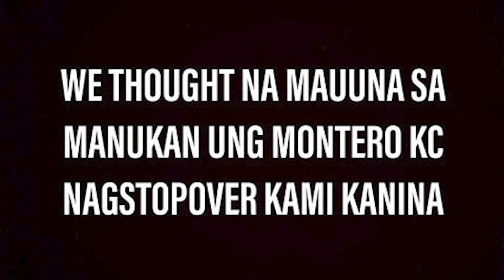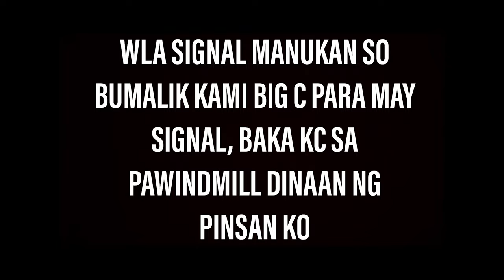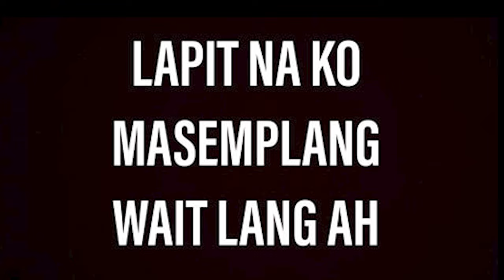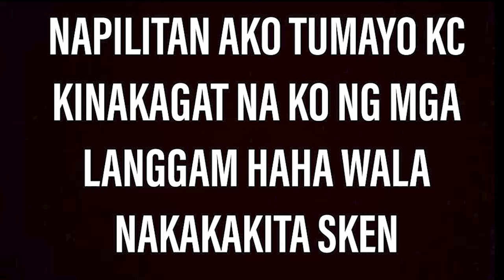TORQKEY YAMAHA R1 MARILAQUE ACCIDENT || FULL VIDEO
full video ng slide natin sa marilaque mga bro.